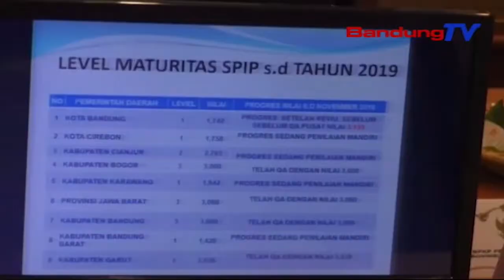Luyu Kana Panimu BPK, Tim Penyelesaian Kerugian Daerah Direformulasi | TP | BANDUNGTV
TP | BANDUNGTV | IWAN M.RIDWAN | Badan Akuntabilitas Publik DPD RI Ngapresiasi Sistem Pelaporan Keuangan Di Jawa Barar Dina Wangun Aplikasi. Sanajan Kitu, BAP RI Nembrakeun Kamandang, Ngeunaan Kurangna Sumber Daya Manusa Lebah Maluruh Jujutan Panimu Badan Pemeriksa Keuangan RI, Balukar Prakprakan Nyieun Eta Sistem Pelaporan. Ku Kituna, Pamarentah Provinsi Jawa Barat Keur Meumeujeuhna Ngareformulasi Tim Penyelesaian Keuangan Daerah.